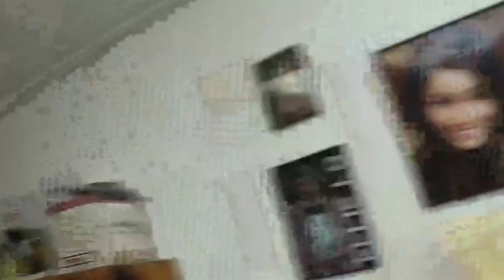Supernatural Shoot (October 2014) Behind the Scenes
I'm aware this video is almost 6 months "late". I'd used a new camcorder and when I tried to get the video onto my computer, my computer wouldn't talk to the camera. Well, I have a new computer now that plays well with others and was able to get the video!

We did a Supernatural (TV show) themed shoot October 2014 for the Ladies of Power calendar